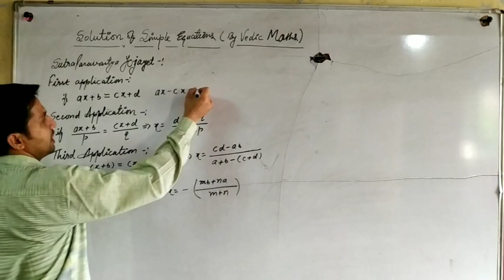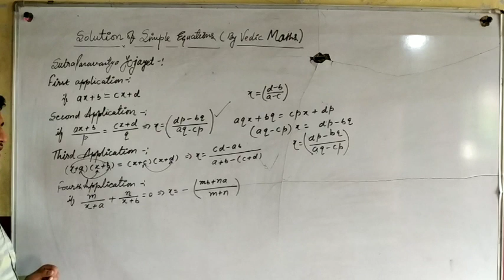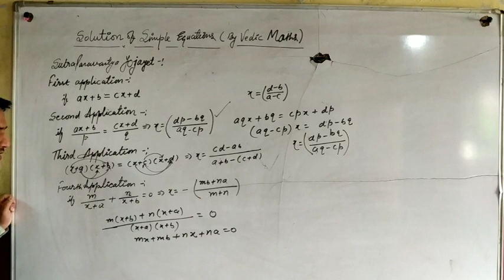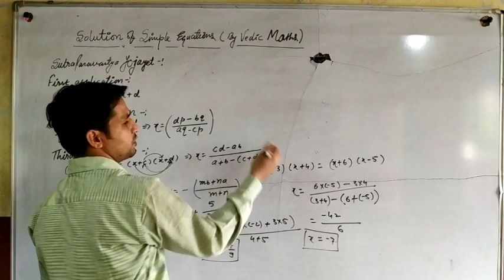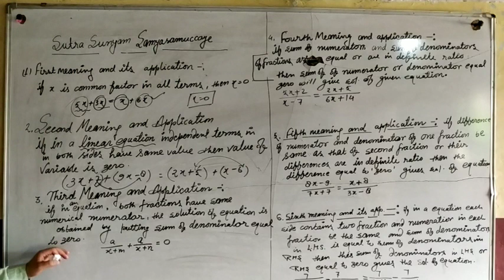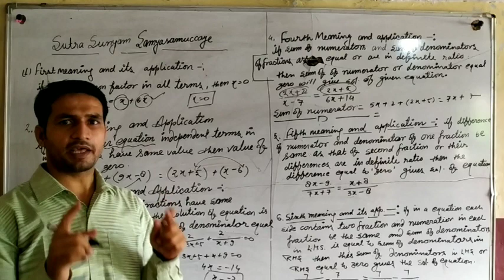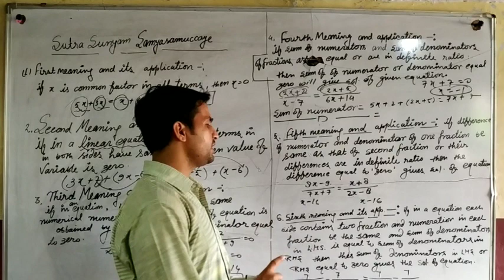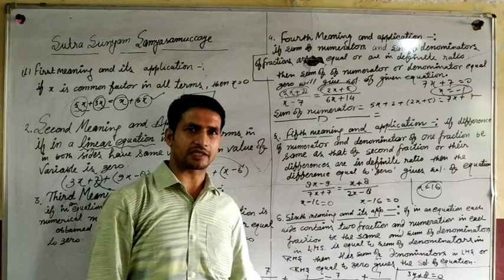Solution of simple equations with the help of VEDIC MATHEMATICS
Vedic Mathematics